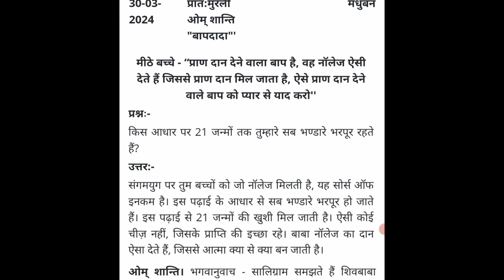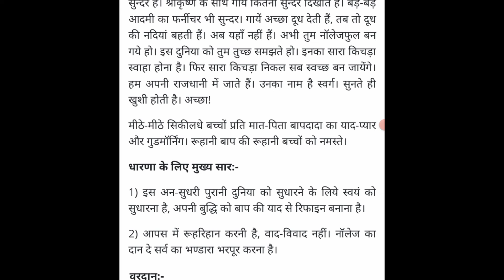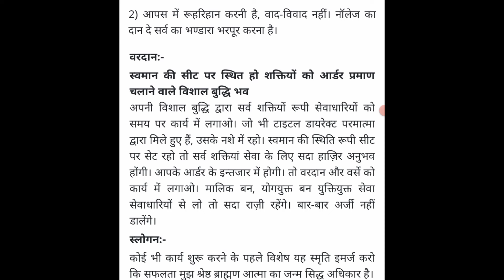aaj ki murli || 30-3-2024 || आज की मुरली